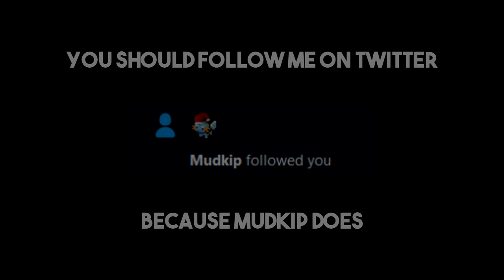Winning Last Man Standing (Ep. 3)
Thanks for checking out my third episode of my Last Man Standing series! This video was recorded off stream and the quality improved because of it. I really like the flow of this video even though it does not focus on showing specifics of fights. They're boring anyway at my amateur level. Hope you enjoy the video!

Last Man Standing is a player-versus-player battle royale style minigame in which the player, along with 23 others, are transported onto an island where they must fight for survival with their prayer points severely drained, looting any items they can to become the titular last man standing.